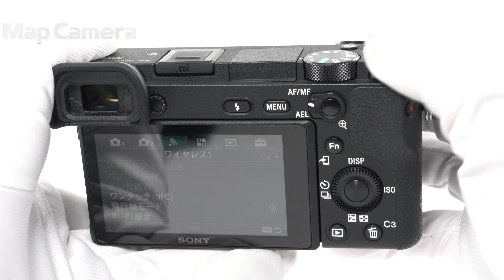SONY (ソニー) α6500 ボディ ILCE-6500 良品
【付属品】
元箱・取扱説明書・マイクロUSBケーブル・バッテリー・ACアダプター

【外観】外観にスレ、使用感がありますが、実用には問題無く良好な状態です。